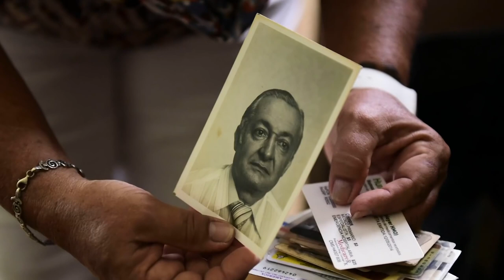Salsa 🕺🕺🕺 Shorts ♫♫♫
Salsa 🕺🕺🕺 ♫♫♫